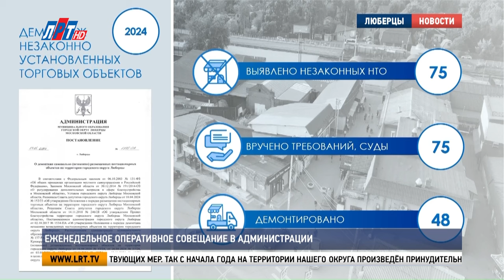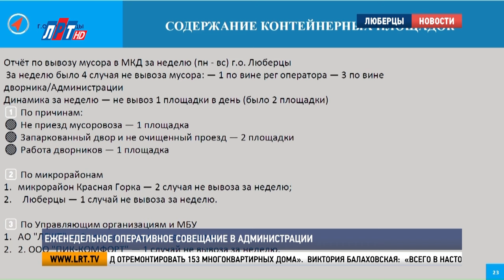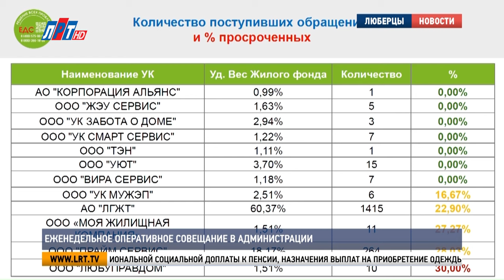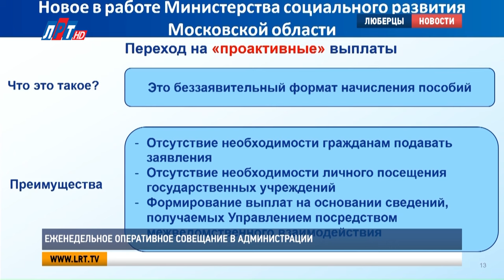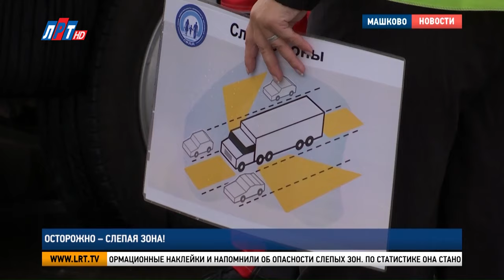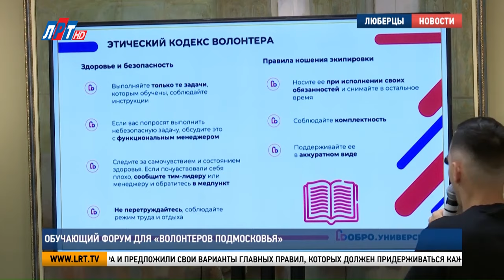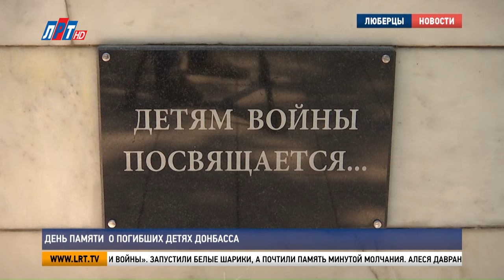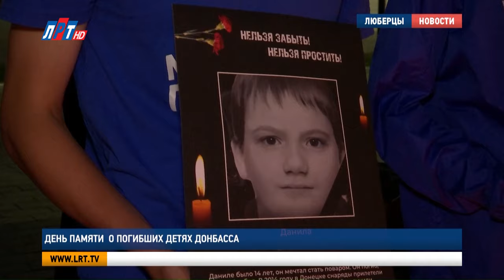Итоги недели от 3 августа 2024 г.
Анастасия Кладинова и корреспонденты телеканала ЛРТ расскажут о главных событиях городского округа Люберцы.